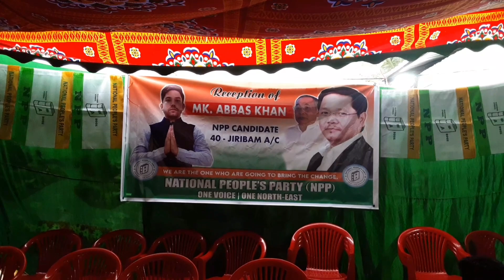Mk Abbaskhan gi Receiption 40AC Jiribam ,NPP Candidate .